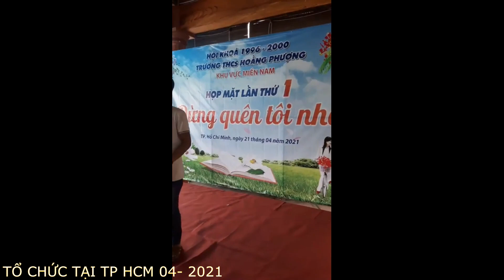HỘI KHÓA 1996 2000 TRƯỜNG THCS HOẰNG PHƯỢNG.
ĐỪNG QUÊN TÔI NHÉ